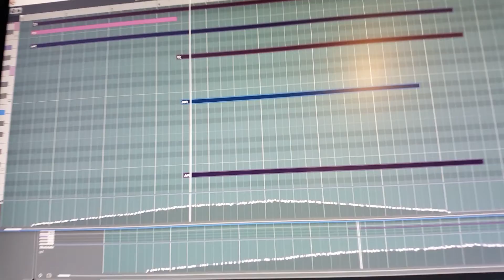ORQUESTAL--56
MUSIC COMPOSED BY ERIS KUIPER